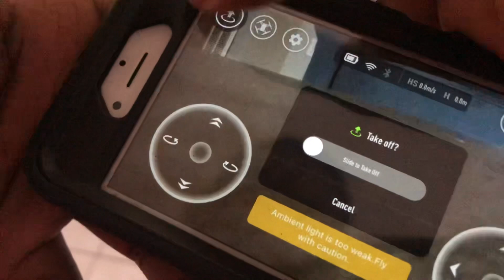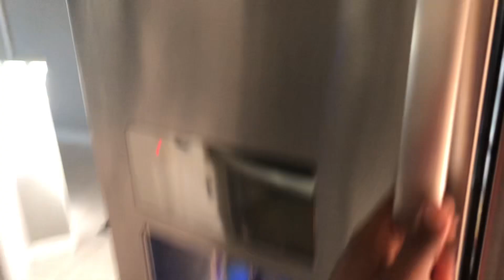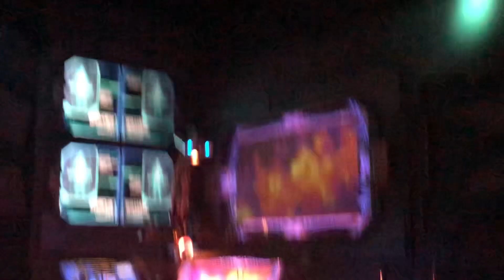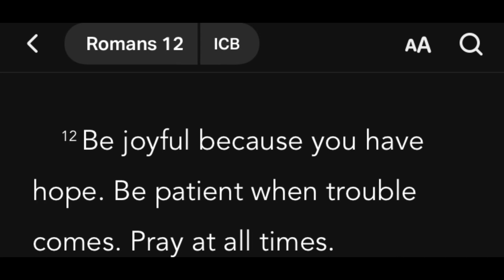WHY I WAS GONE FROM YOUTUBE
It’s that time of the year my friends

GOD BLESS!!!